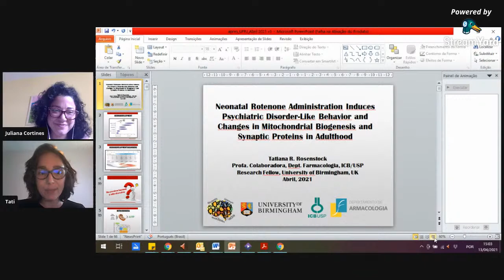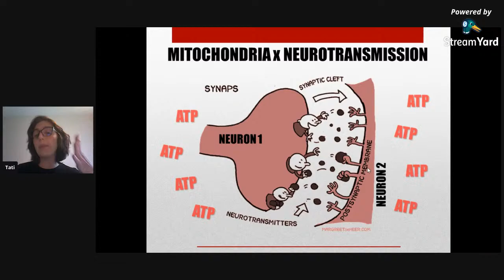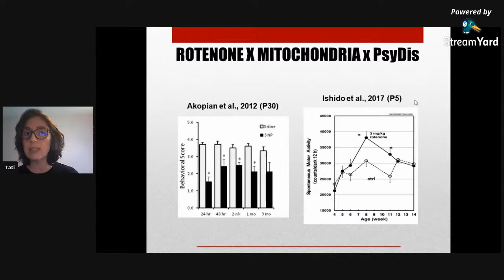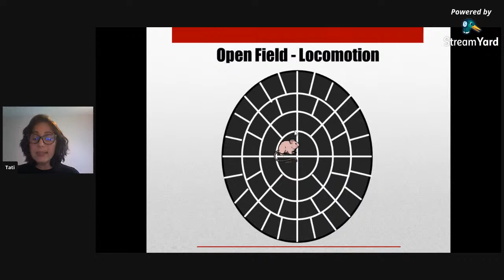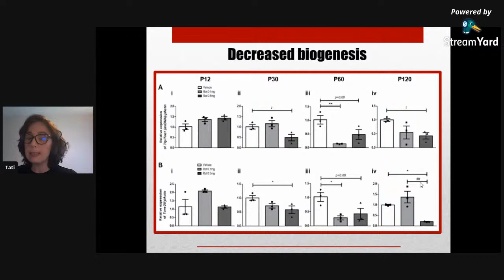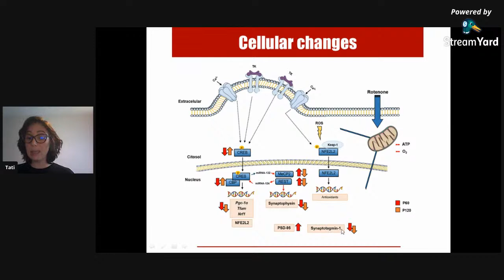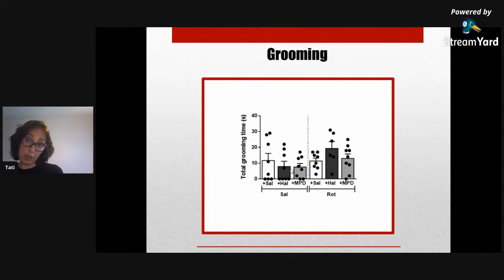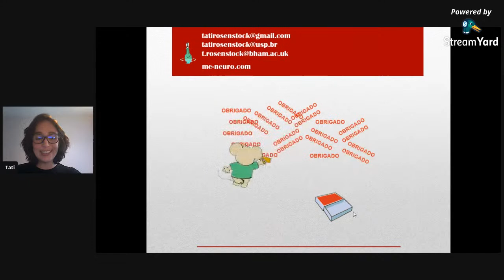Neonatal Rotenone Administration and Mitochondrial Biogenesis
Palestrante: Tatiana Rosenstock
Collaborator Professor at Dept. of phrmacology, ICB, USP/SP, Brazil; Research Fellow at Institute of Cancer and Genomic Science / College of Medical and Dental Science, University of Birmingham, UK